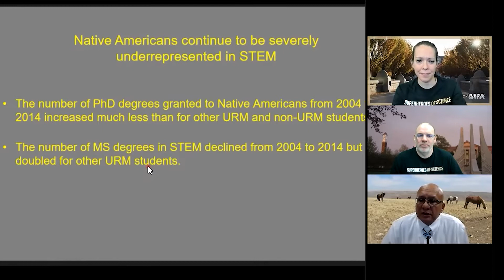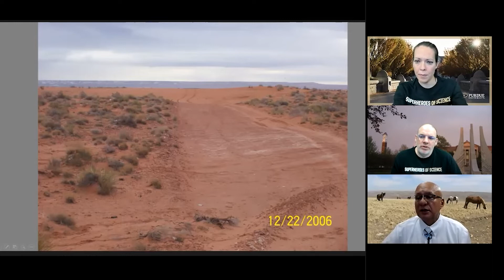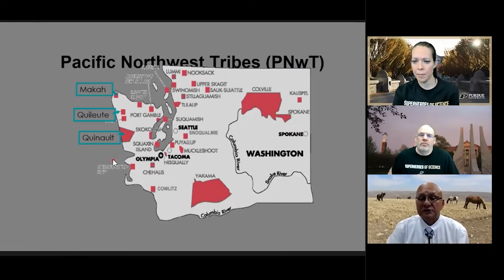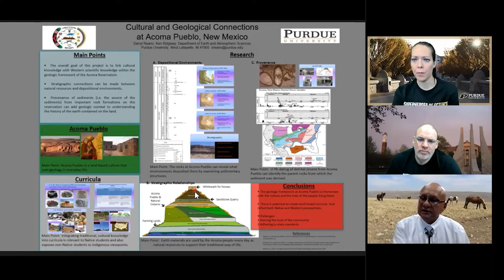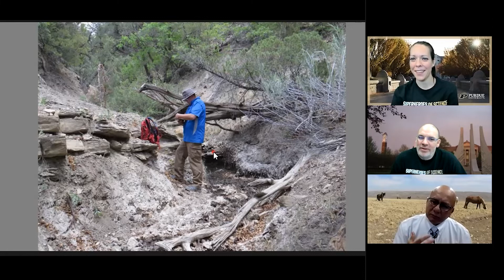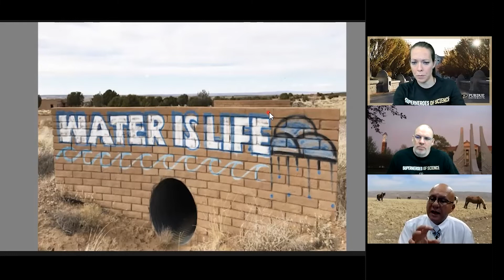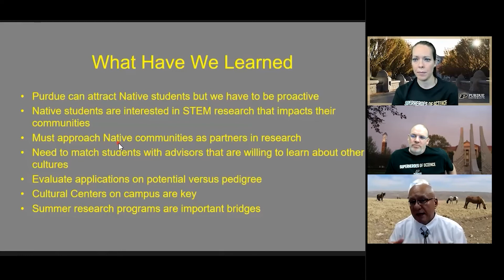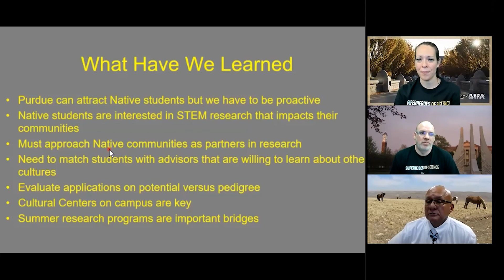Respectfully Blending Indigenous Knowledge with Western Science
How do we blend Indigenous knowledge with Western science in a respectful way, and ensure that members of Indigenous communities are included in the decision making, classroom teaching, and current policies at the University level? Traditionally, many underrepresented groups have been left out of the US educational system. Purdue University has been very proactive in reaching out to Native American students and their communities in order to build partnership, trust, and make positive connections. Dr. Ken Ridgway is a Professor of Geology and Geophysics in the Department of Earth, Atmospheric, and Planetary Sciences at Purdue University. Dr. Ridgway’s research group meets with members of Native communities to find out what their needs are, asking questions like “What’s important for your community and how can we accomplish this in a respectful way?” When done in a mindful and respectful way, scientific research can help to preserve the culture of these communities. Dr. Ridgway explains that as Native American graduate students succeed and find careers at the University level, this is how we slowly change American Universities to better represent all of society.